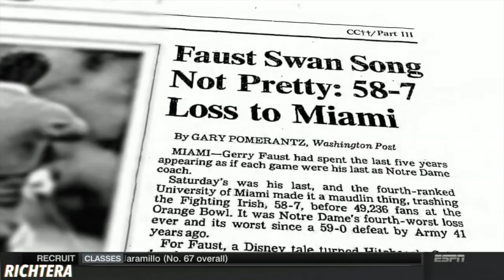Miami VS Notre Dame GameDay Segment